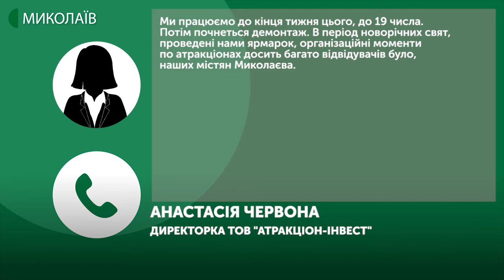У Миколаєві триває демонтаж новорічної атрибутики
У Миколаєві, на Соборній площі, демонтували ялинку та триває демонтаж новорічної атрибутики. Святковий ярмарок працюватиме ще чотири дні.

Авторка - Валентина Гурова, оператор - Ігор Чорний.